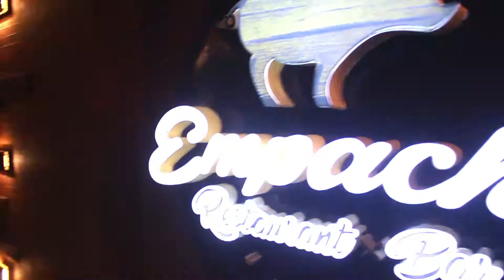Binge out at Empacho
Project V Media went on a cheat day to sample some of the best dishes from Empacho Restaurant and Bar along Tomas Morato, Quezon City.